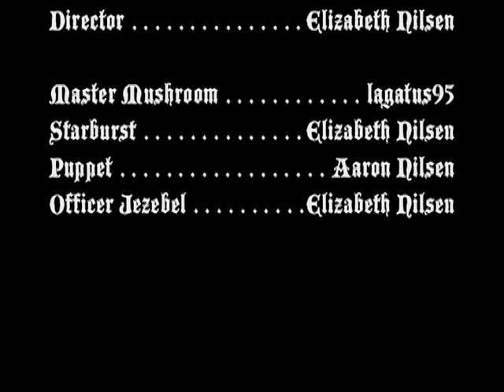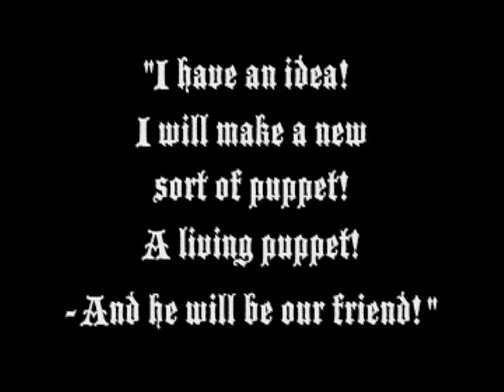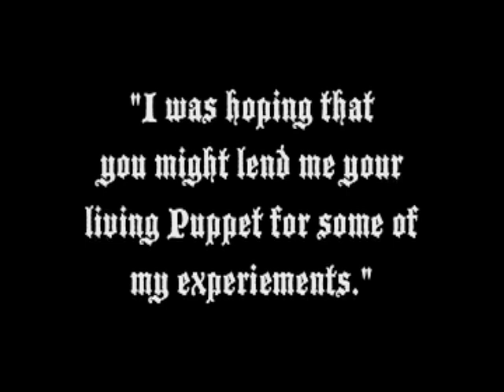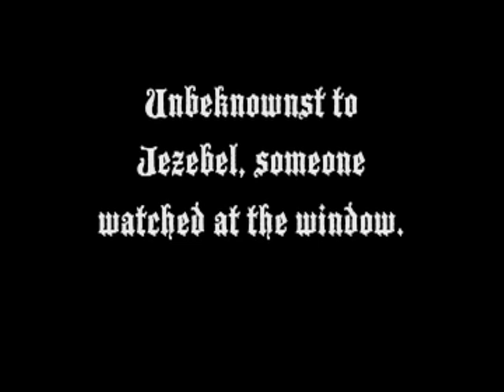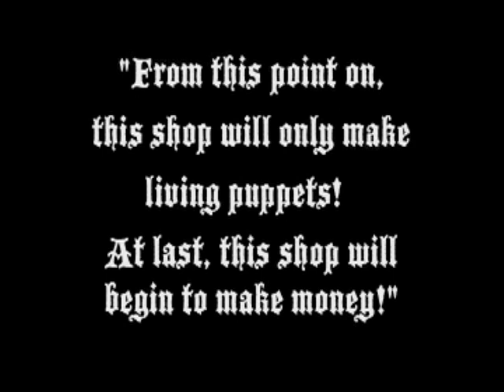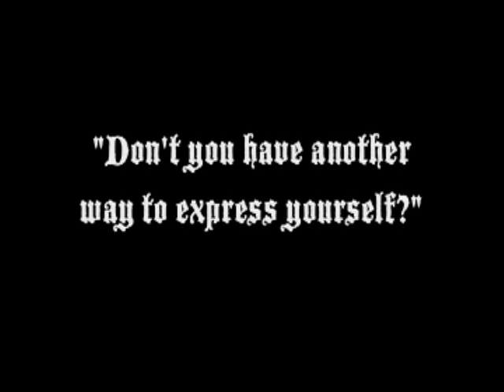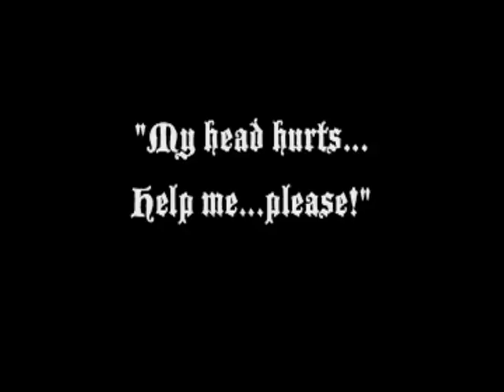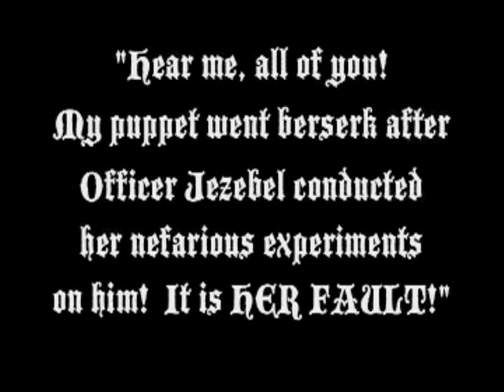The Platypus Shop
This student film is (almost) the version exhibited for my final project for a film class.  Note that the film had to be under 16 minutes, so I pulled a lot of cheats to squeeze it to a size that would fit the time limit.  I also didn't have much time to edit it, so it's not very  polished.

I'd like to edit an expanded version, if I ever find the time to.

If you have any questions or comments about how it was made, please go to the "Making of" film:

About this film:
This was the final project for a class that covered the silent period of film.  For the final film, we had to select a style, genre, or works of a certain director, and create a film that imitated it.  In other words, the film was to be an essay on the themes and styles that we found when we studied films in our selected genre.  My genre was German Expressionism.  I referenced The Cabinet of Doctor Caligari, Nosferatu, and Metropolis.  Each person (the maximum number of students allowed to work on each film was 2, and I chose to not team up with anyone else in class) had about 3-4 weeks to study the genre, write the script, and do production and post-production for a 12-16 minute film.

Music titles in order:
Relent
Air Prelude
Slow Ticking Clock
Arcadia
Right Behind You
Slow Ticking Clock
Aftermath
Water Prelude
Private Reflection
Redletter
House of Leaves
Unpromised
Arcadia